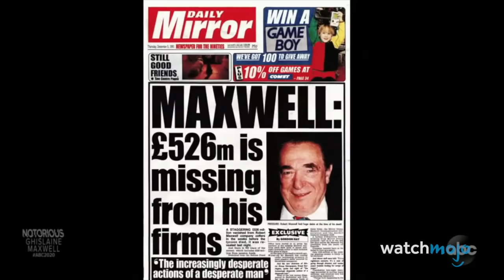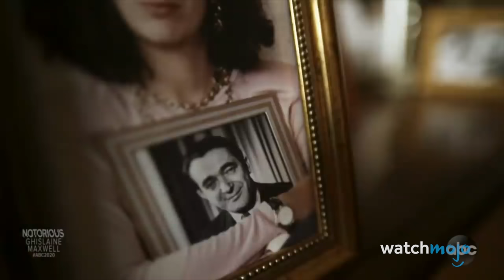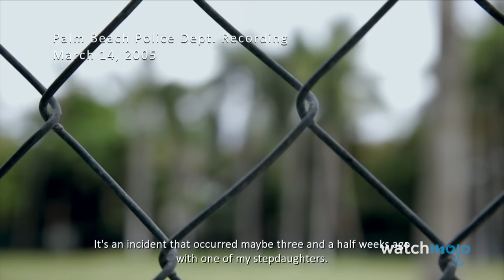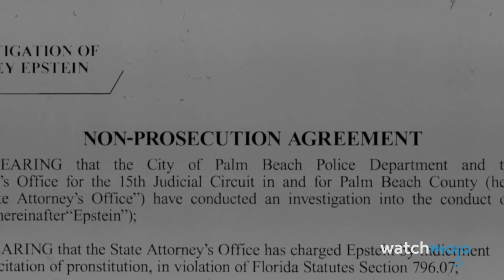The Untold Story of Ghislaine Maxwell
The life of this infamous criminal will shock you! For this video, we’ll be looking at the life and crimes of Jeffrey Epstein’s former accomplice. Our video includes such categories as The Socialite, The Madam, The Criminal, and more. Have you been following Ghislaine Maxwell’s case?